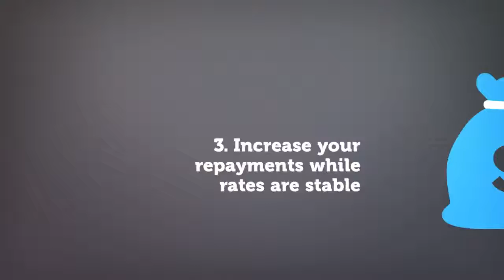How To Pay Off Your Mortgage Sooner